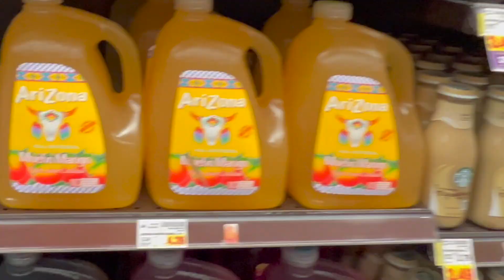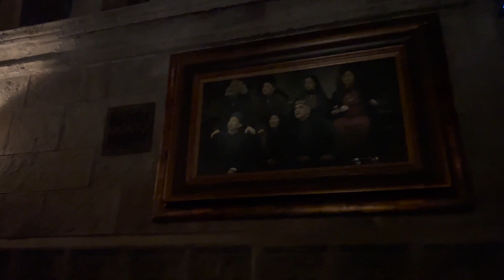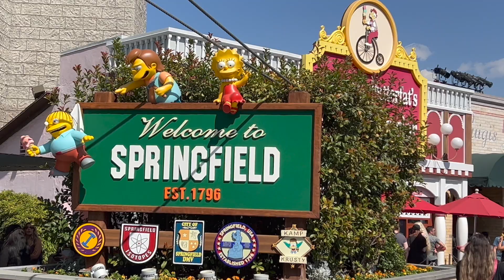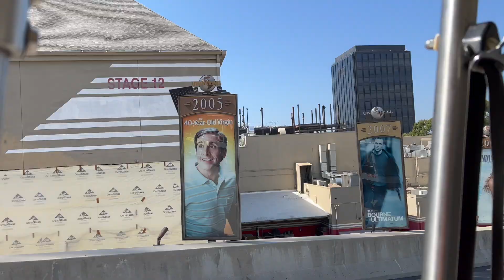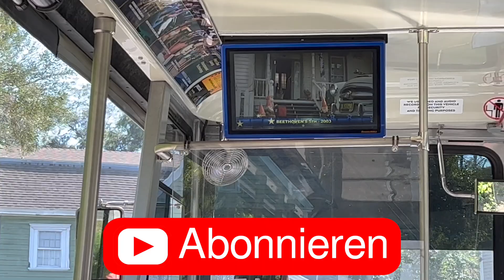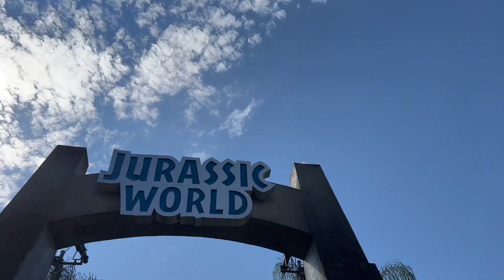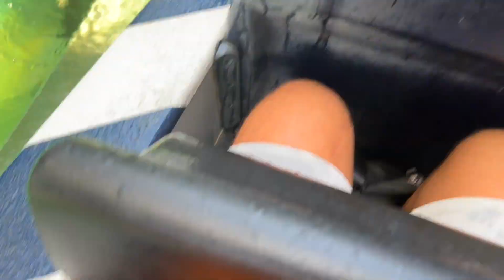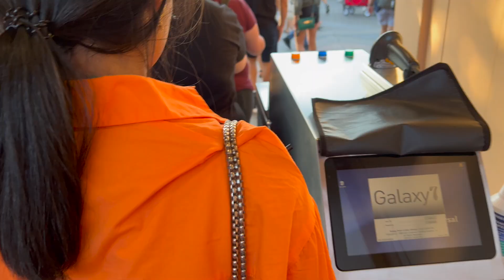Ein Tag in den UNIVERSAL STUDIOS HOLLYWOOD 🪐 🎬 Wir fliegen durch Hogwarts🧹🪄 | RabiaxEren